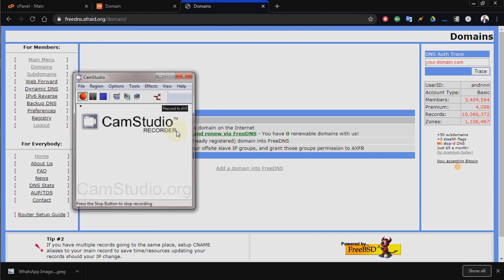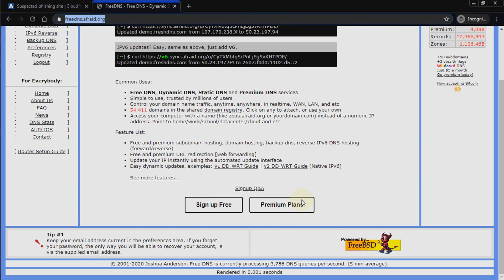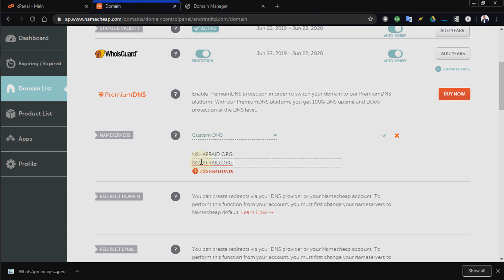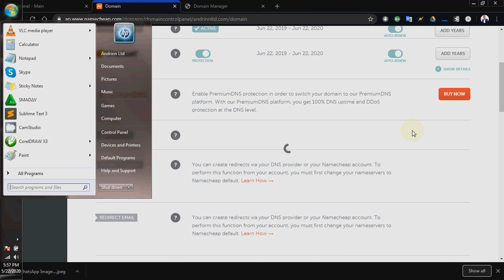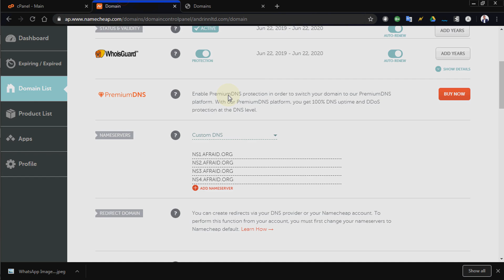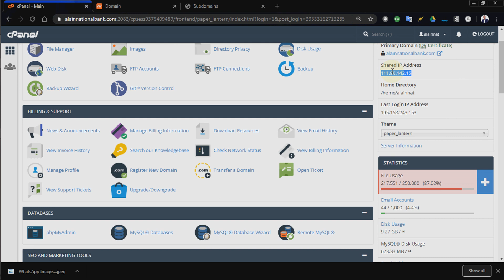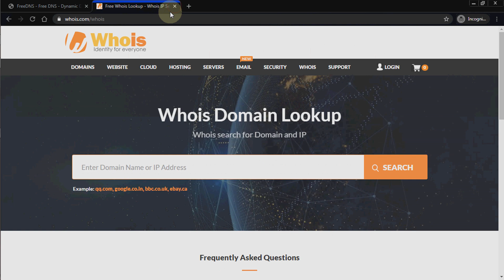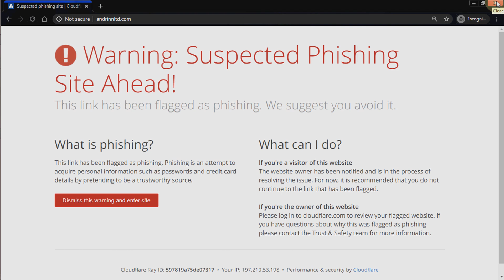How To Setup Your Domain With Freedns.afraid.org DNS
If your hosting company didn't provide you with nameservers or you don't want to use their nameservers, you can do so

Watch this video to see how to do this step by step.